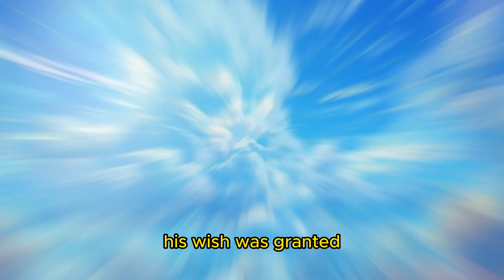The Dangers of Desire: A Lesson in Contentment - The Stonecutter Story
The story of the stonecutter teaches us a valuable lesson about the importance of contentment and the dangers of always wanting more.